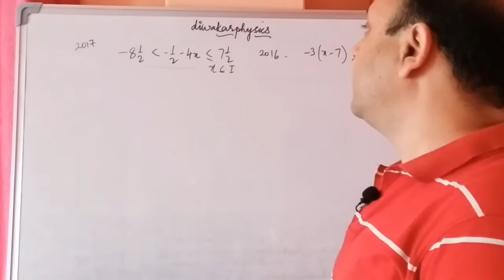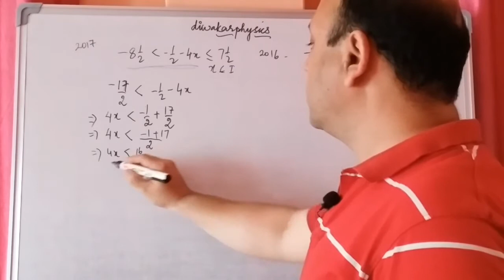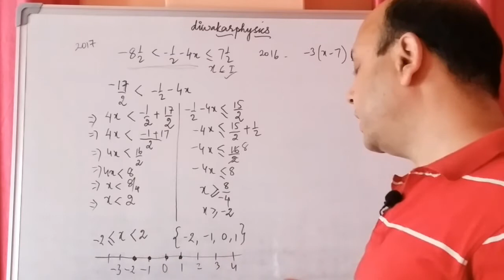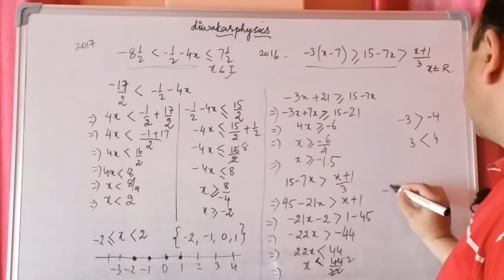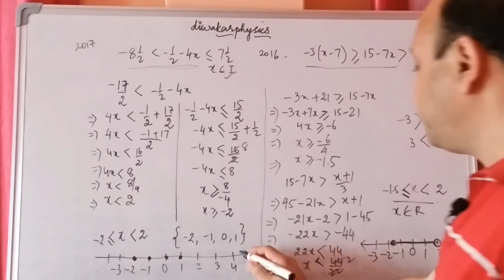ICSE MATHS CLASS 10:: TIPS TO SOLVE LINEAR INEQUATIONS, INEQUALITIES // BOARD QUESTIONS SOLVED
Easy steps and tips to solve linear inequations

ICSE MATHEMATICS CLASS 10